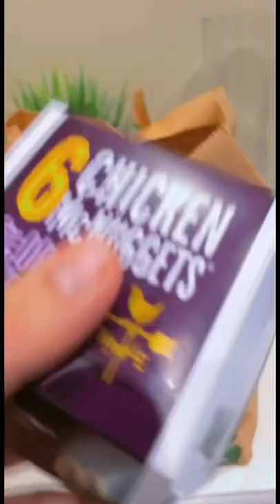What’s your fav fast food?